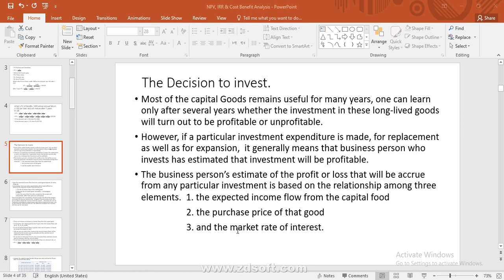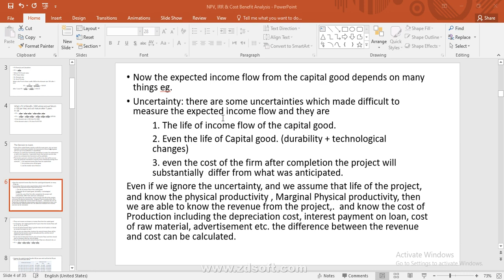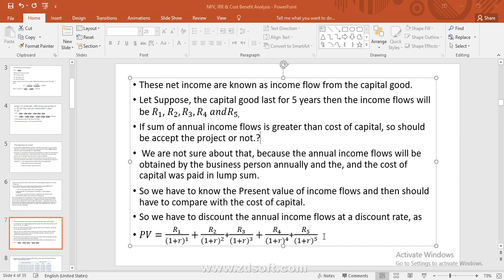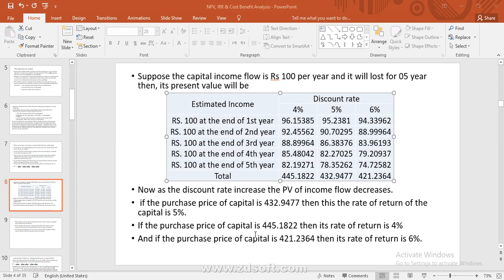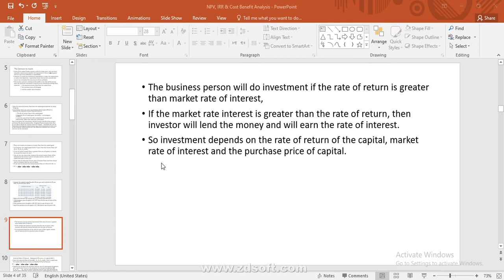Inter economics lec by AS